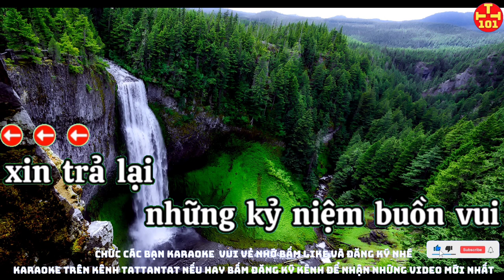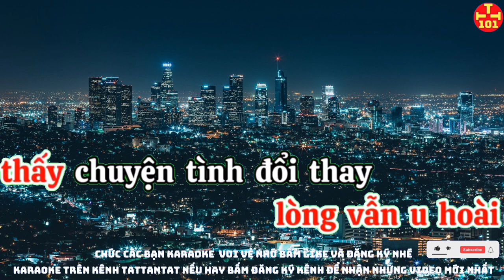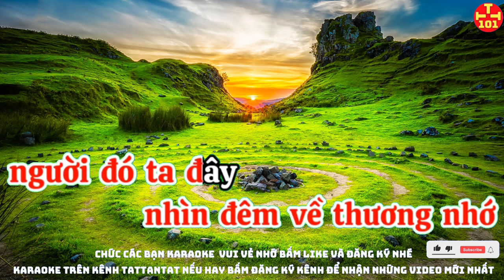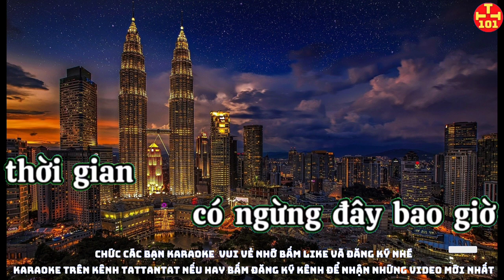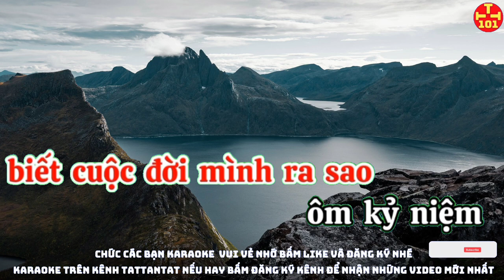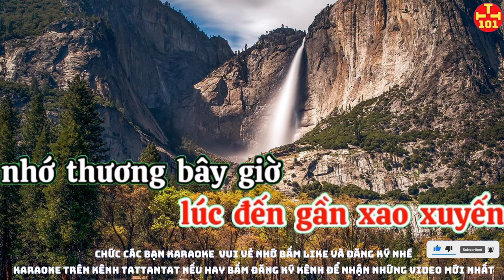Karaoke trả lại thời Gian karaoke tattantat 101. karaoke hay nhất